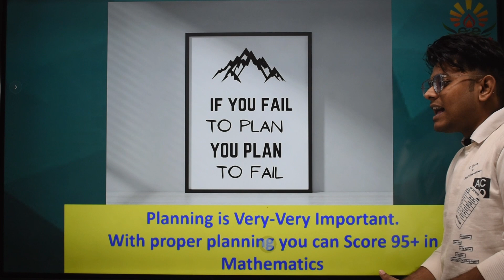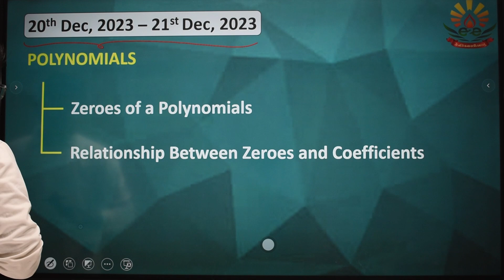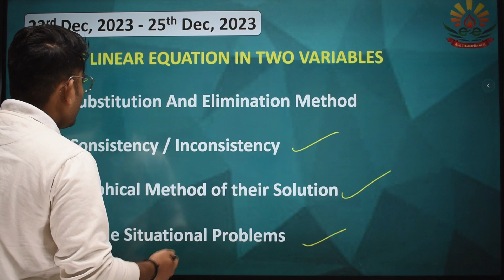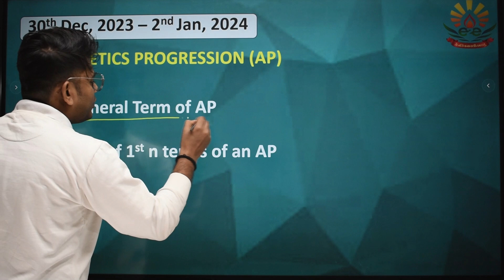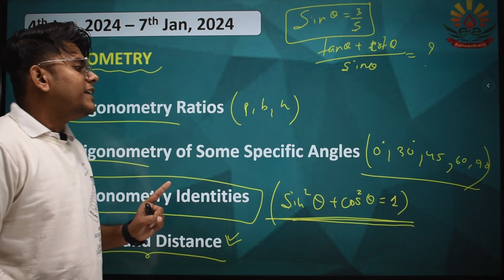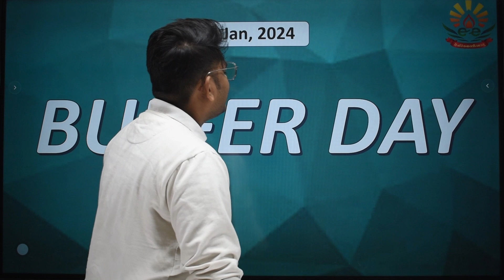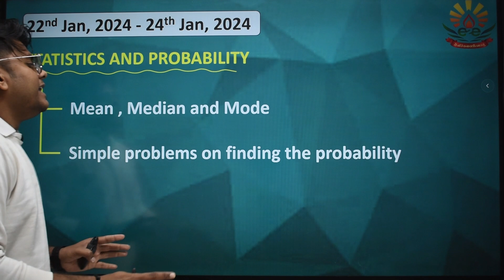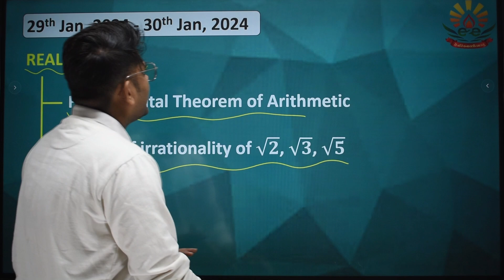40 दिन मे MATH खत्म | 40 Days Strategy | Mathematics | CBSE Class 10 |अब आएंगे स्कोर 95+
ADDRESS : 3rd Floor, Behind Maa Jagdamba Temple, J.C. Mallick Road, Hirapur, Dhanbad